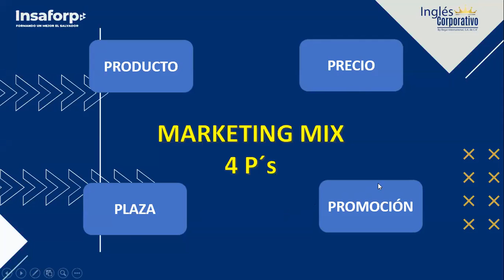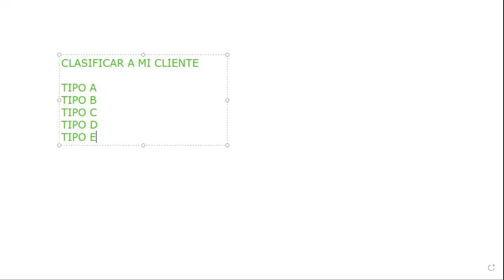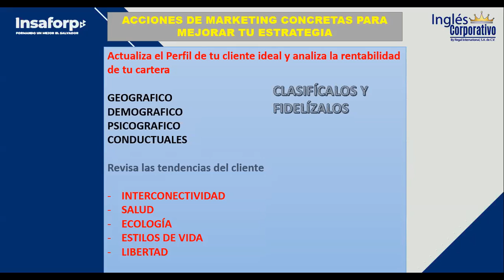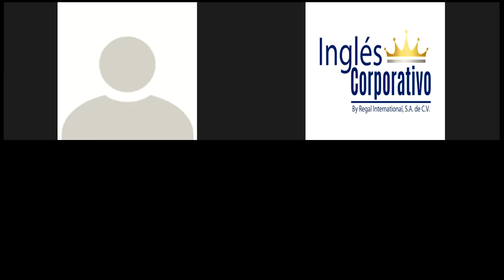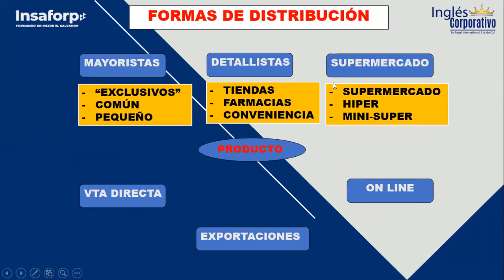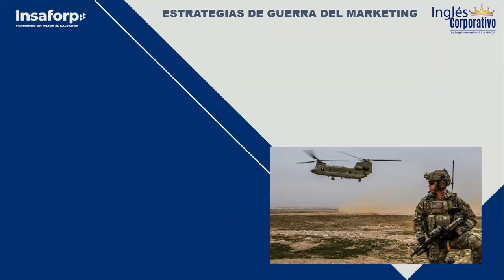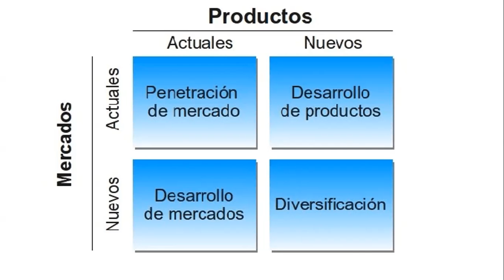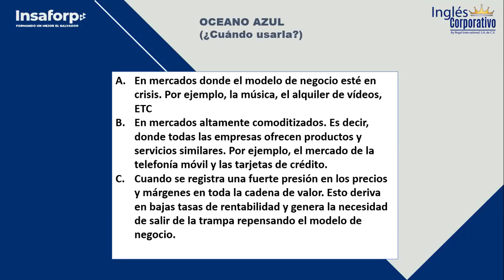Ingles Corporativo- Clase 3 El Marketing Mix -Aplicación-